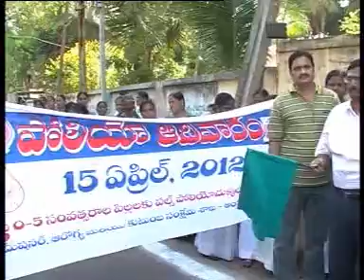VIJ SITI 14-4-12 A NEWS